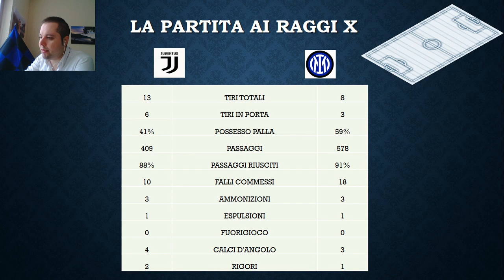STADIUM ANCORA MALEDETTO!KO TRA OMBRE E VELENI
Analisi del brutto KO dell'Inter allo Stadium con commenti, statistiche e pagelle!Dite la Vostra nei commenti sotto!